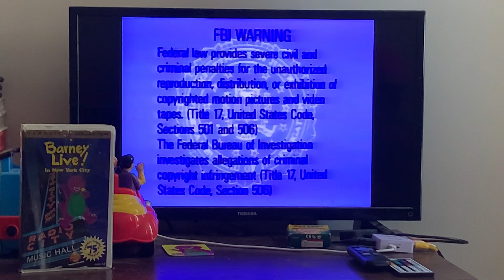Opening To Barney Live! In New York City 1994 VHS